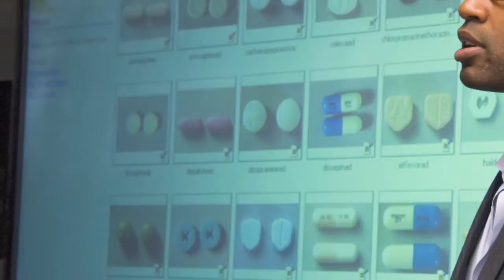Oxford College Faculty Spotlight - Kenneth Carter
Dr. Ken Carter, associate professor of psychology at Oxford College (of Emory University), talks about teaching and learning in an intensive liberal arts environment. He should know. Twenty-five years ago, he was a student at Oxford. Now he teaches introductory and abnormal psychology, as well as clinical neuroscience. His research area is in psychopharmacology, the study of psychiatric medicines, and his work helps providers find the most effective treatment for their patients. (Sponsored by the Provost's Office "Great Scholars" series and Emory College of Arts and Sciences.) October 2009

Biography: Dr. Ken Carter received his M.A. and Ph.D. in Clinical Psychology from the University of Michigan in Ann Arbor and has recently finished a postdoctoral masters degree in clinical psychopharmocology from Farligh Dickenson University. Before joining the faculty at Emory University, Dr. Carter served as a Senior Assistant Research Scientist in the Epidemic Intelligence Service of the Centers for Disease Control and Prevention. Dr. Carter has been a psychotherapist and researcher for over 13 years and his work has garnered awards from the National Institutes of Health, the National Heart, Lung and Blood Institute, and the University of Michigan. In 1994 Ebony Magazine named him a "Leader of Tomorrow" and he has served as a Georgia Governor's Teaching Fellow. Dr. Carter has presented in numerous of professional conferences in the areas of social and personality influences on health as well as on new technologies in teaching. In addition to research, Dr. Carters is actively engaged in translating research in psychology to everyday language. He has appeared in magazines such as mental_floss and Readers Digest, and well as in news programs such as Connect With Kids and NBCs Today Show.